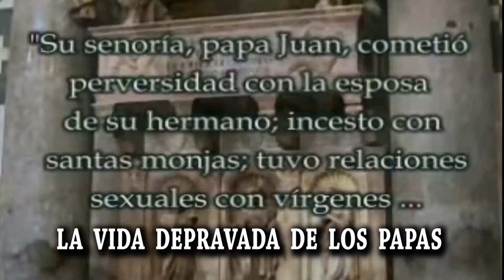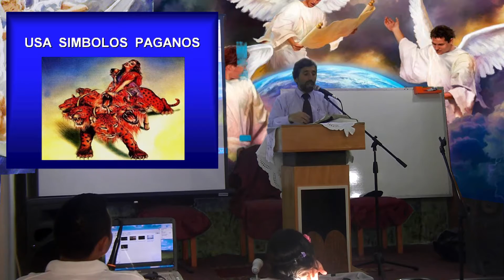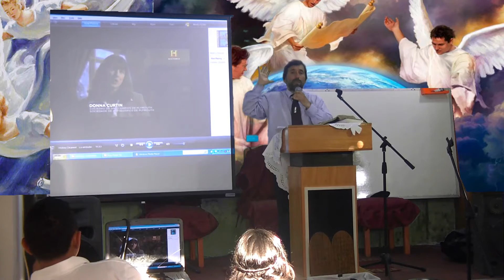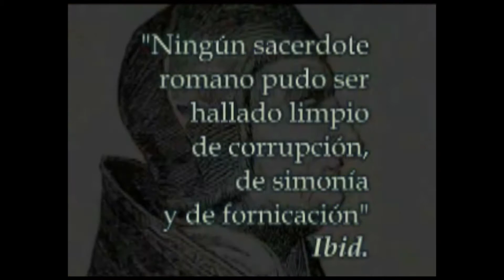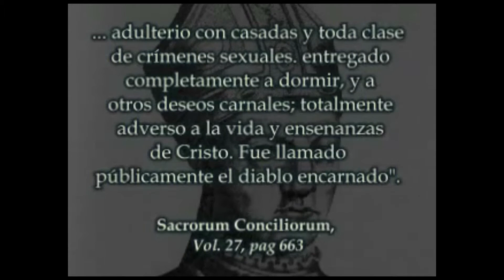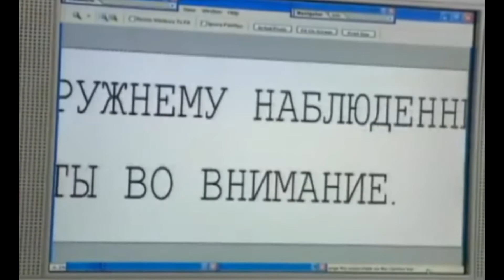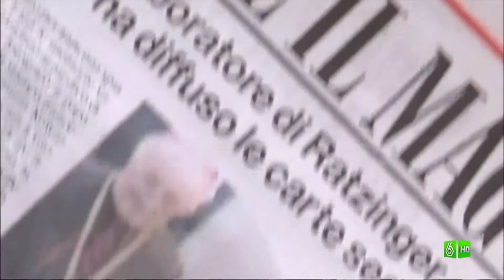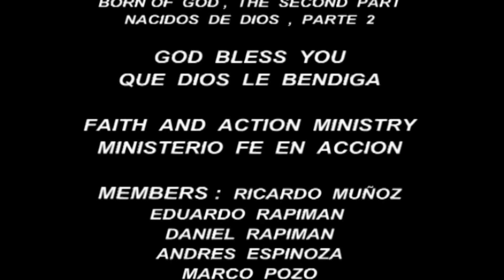LA VIDA OCULTA DE LOS PAPAS PARTE 3 de 4 POR MARCO POZO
ESPERO QUE LE SEA DE BENDICION, POR FAVOR COMPARTA ESTOS VIDEOS MARCO POZO DESDE SANTIAGO DE CHILE